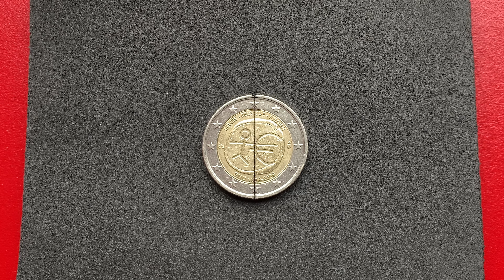2 euro Belgium Price ~200€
Belgium Commemorative Hello, to start cooperation - please become a sponsor of my channel, here is the link SPONSORSHIP TO SEARCH FOR INTERESTING COINS @555Euro